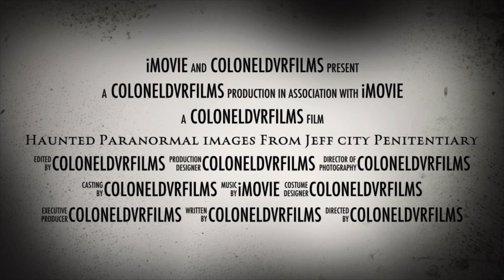Haunted Video I Made Of Pictures That Took Place Except For The Ouija Board Image ✌️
Please make sure to leave a like comment and subscribe thank you all for the 50 subs my next goal to get to 100 subs so please share these videos with your friends and family but enough said I hope you enjoy the video 🙂